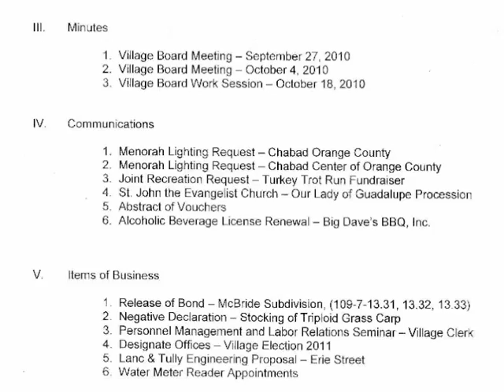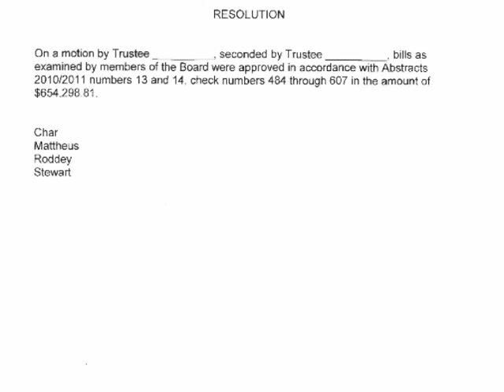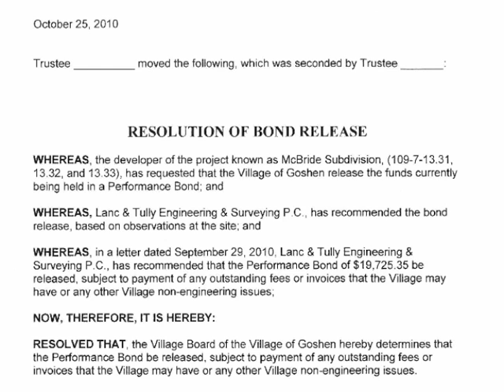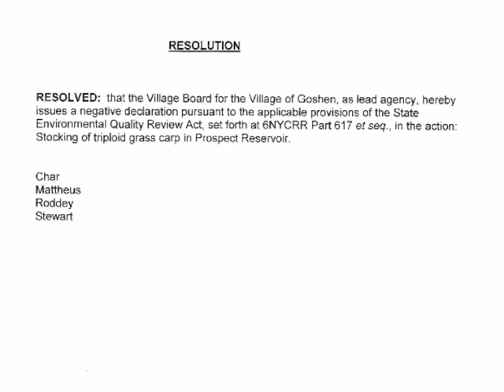10/25/10 Goshen Village Board Meeting 1/5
10/25/2010 Goshen, New York Village Board Meeting (Part 1 of 5)